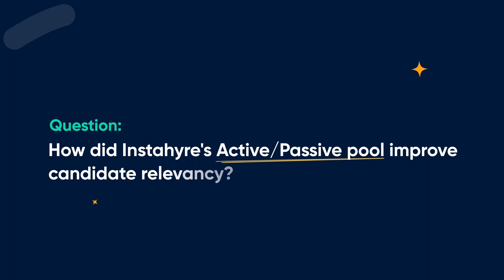Voice Of Success - Krati Parmar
🔮 In this week's Voices of Success see how Krati Parmar - People Operations Lead, WorkonGrid improved candidate relevancy with the help of Instahyre's customisable filters. See how Instahyre's active passive pool helped her increase candidate relevancy.